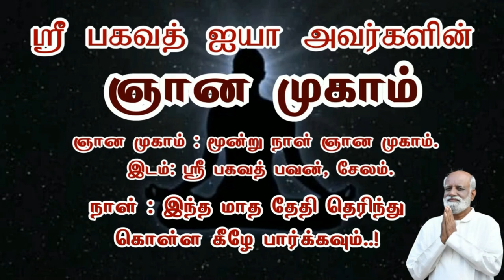யாகம் பூஜை கெடா வெட்டு கடவுள் வழிபாடா ..? ஜீவமணி ஐயா | Sri Bagavath ஐயா